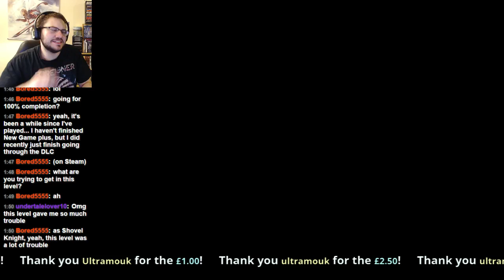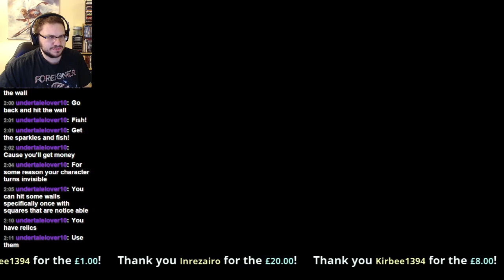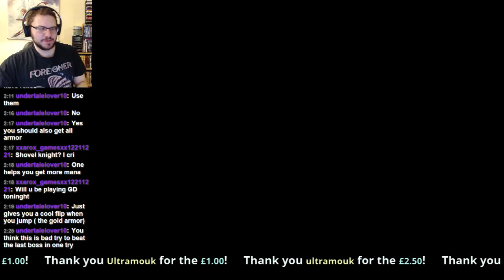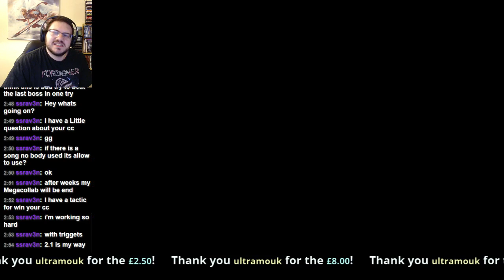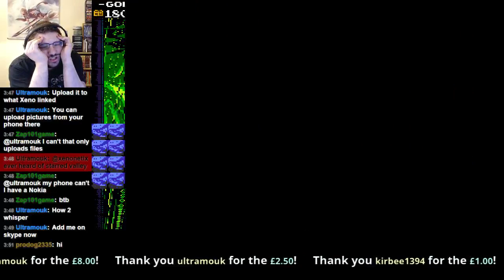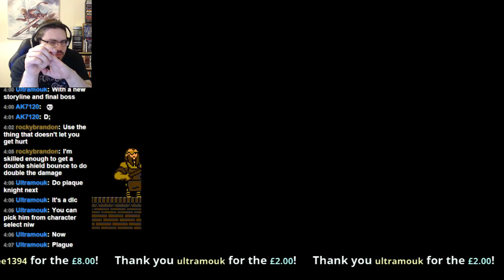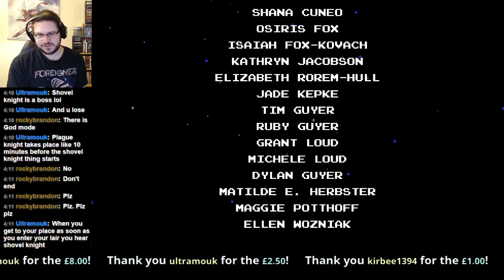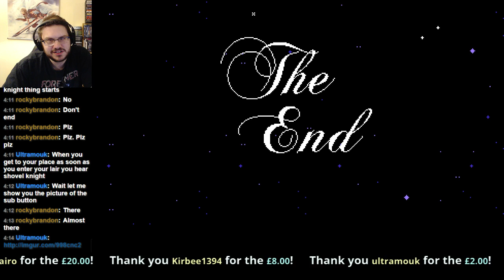Shovel Knight! #3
The trilogy of streams of this epic game concludes! I'll return to the other game modes in future though!